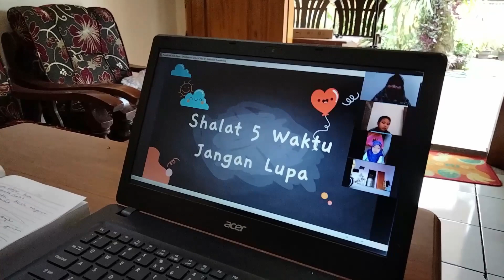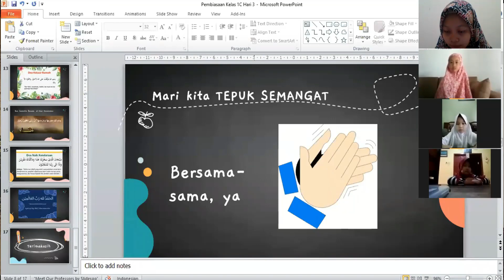BEST PRACTICES PEMBELAJARAN DARING EKA IMBIA AGUS DIARTIKA (SD MUHAMMADIYAH 1 TRENGGALEK)